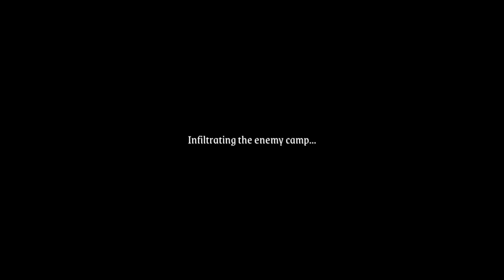Light of Thel: New Era Gameplay - MMORPG 「Android, iOS」